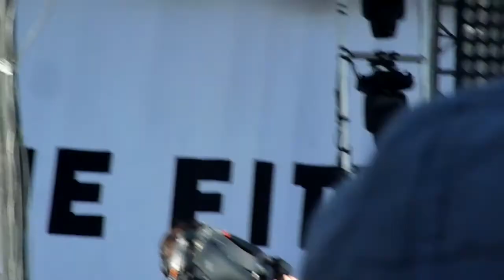Divine Fits - Like Ice Cream - Coachella 2013-04-19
Divine Fits performing Like Ice Cream at the Coachella Music Festival in Indio, CA on April 19, 2013. Surprise snail at 2:20.